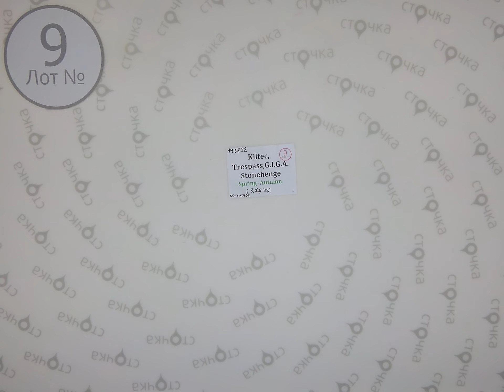Kiltec Trespass,G.I.G.A. Stonehenge Spring-Autumn 9.Цена за кг: 20.9 евро , сток одежда оптом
Kiltec Trespass,G.I.G.A. Stonehenge Spring-Autumn( ЛОТ № 9 )
Микс спортивной одежды (сток )
Страна: Германия
Сезон: Демисезон
Цена за кг.: 20.9 евро
Цена за мешок: 78.16 евро
Цена за ед.: 11.16 евро